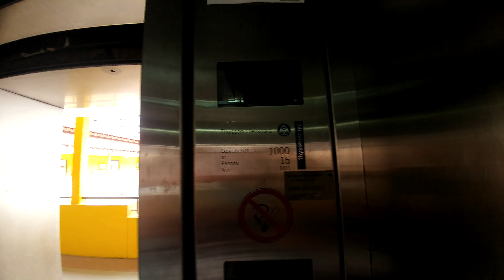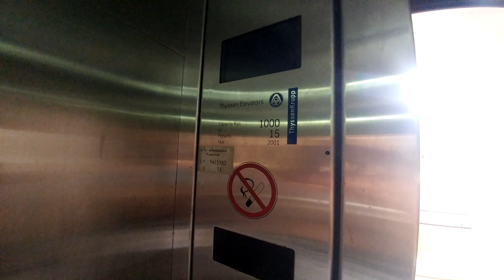Nee Soon South Community Club - Thyssenkrupp elevator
Please note: If you are coming here to film this elevator, please do not record the stuff around it as there is a police post very nearby. I was told off by a police officer from there not to film the surroundings due to security reasons, just as I started my usual "Hello everyone" introduction.

As such, I deleted the previous failed video on the spot, then quickly filmed a brief ride of this elevator up and down.

Subtitles: Not available
Date filmed: 19 December 2020
Time: 1341 to 1343
Location: 30 Yishun Street 81, Singapore 768455

The exterior call buttons of this elevator have a weird buzz when pressed.

↓Technical specifications↓
Manufacturer: Thyssenkrupp
Year installed: 2001
Capacity: 15persons/1000kg
Floors served: 1 to 3
History: Original

Timestamps:
0:00 ride to floor 3
0:43 at floor 3
1:03 ride down to floor 1

Have a pleasant day, evening or night 🙂